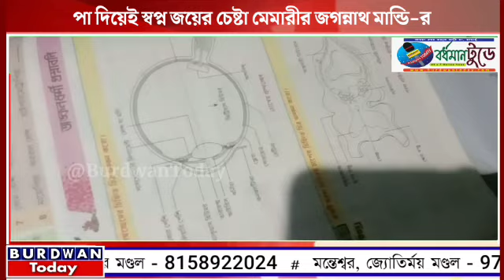পা দিয়েই স্বপ্ন জয়ের চেষ্টা মেমারীর জগন্নাথ মান্ডি-র